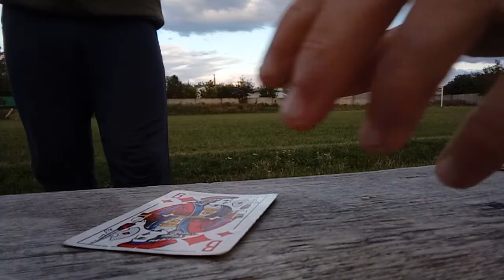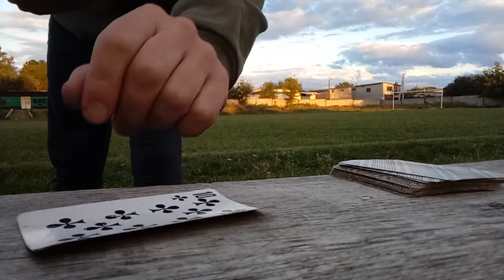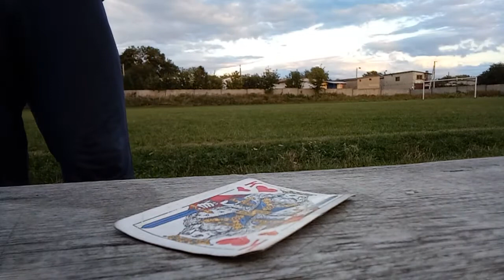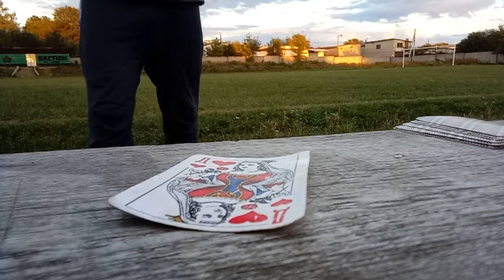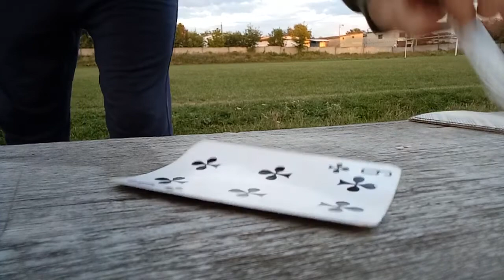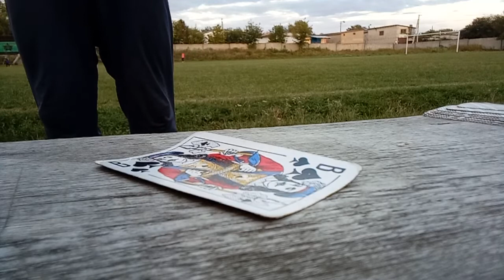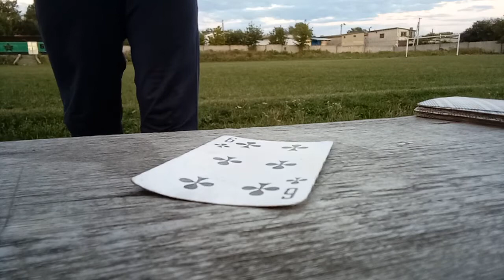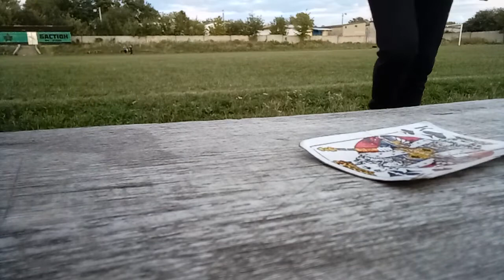Карти: Віталік Яковчук х Андрій Омелянюк - нічия, 0:1, 2:1, 2:3. Статистика 3 1 6.